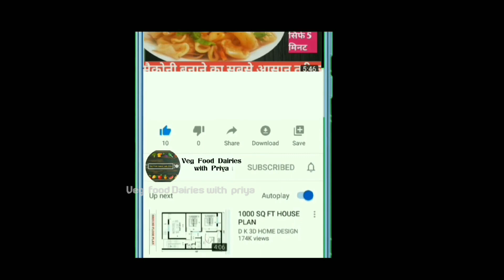MASALA BHINDI RECIPE बिलकुल नयी तरीके से हलवाई से बढ़िया मसाला भिंडी बनाये होटल स्टाइल भिंडी घर पर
Bilkul nayi tarike se halwai se bhi badhiya masala bhindi banaye ghar pe  ek bar bar aapne aisi bhindi bana li to pura ghar apka fan ho jayega or apse bar bar demand karega ISSE BANANE ME LAGNE VALI SAMGRI KUCH IS PRAKAR HAI
INGREDIENTS-

BHINDI-500GMS
ONION CHOPPED-2 IN BIG SLICE

FOR MASALA:

BESAN-1TBSPN
OIL-3-4 TBSPN
 CUMIN SEEDS-1 TSP
HEENG-A PINCH
ONION-1/MEDIUM/DICED
 GINGER GARLIC PASTE-1
 PEANUTS-1/4 CUP
SALT TO TASTE
 RED CHILLY-1 TSP
 YOGHURT-1CUP
GARAM MASALA-1/2 TSP CHOPPED CILANTRO